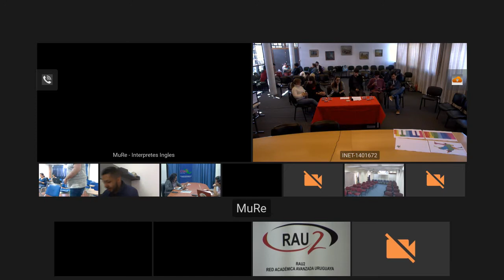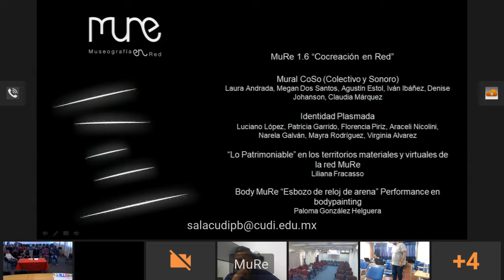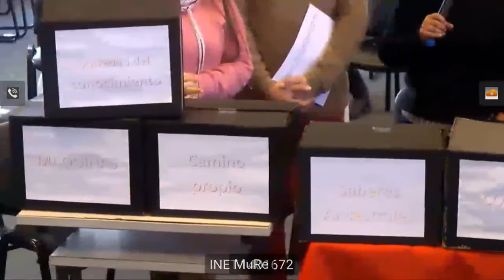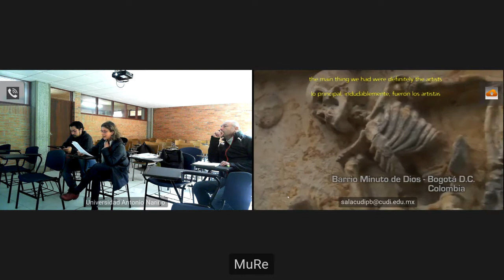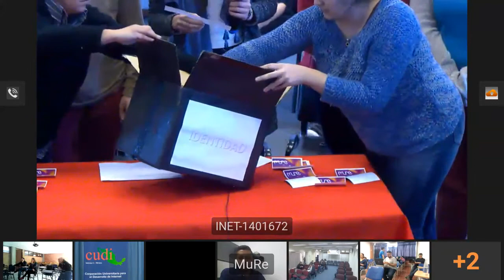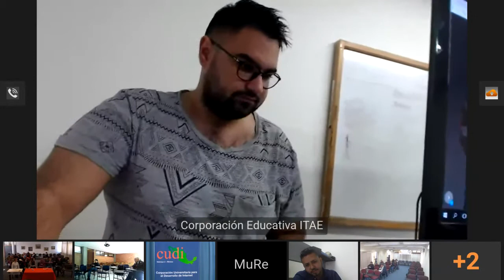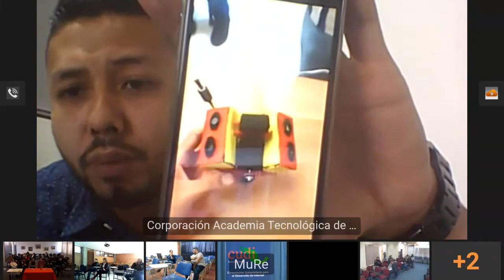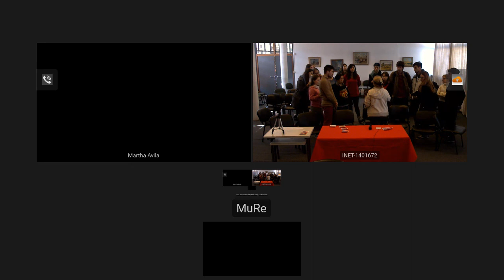MuRe 1.6 "Network Co-creation" - English Channel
MuRe 1.6 "Cocreation Network" - English Channel
English Transmission Channel of MuRe 1.6, titled "Cocreation Network" in "MuRe, museography networking".
Follow MuRe @AnillaUy
MuRe project has been created in Latin America-Europe Cultural Ring in Uruguay and InfoArt Uruguay.